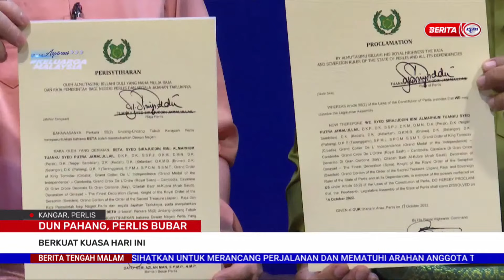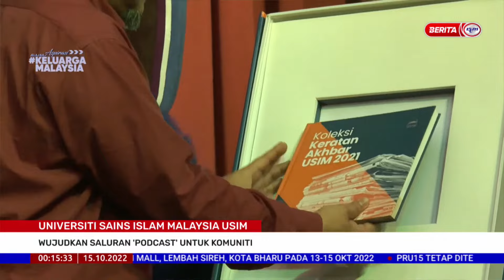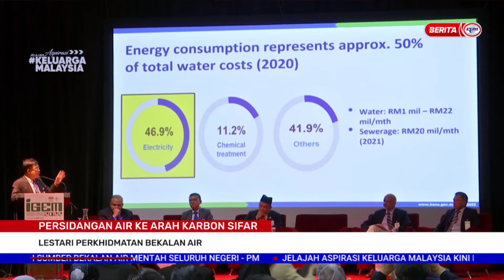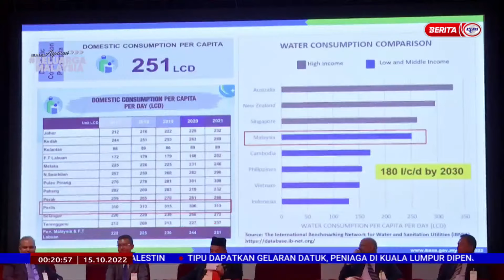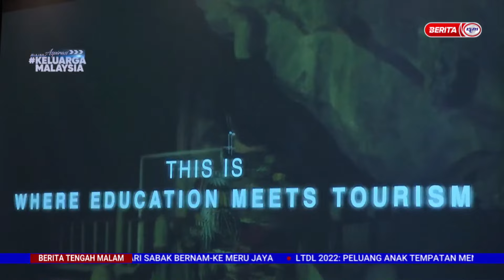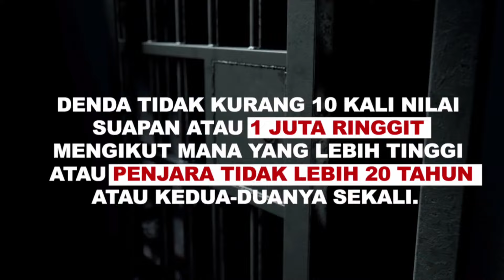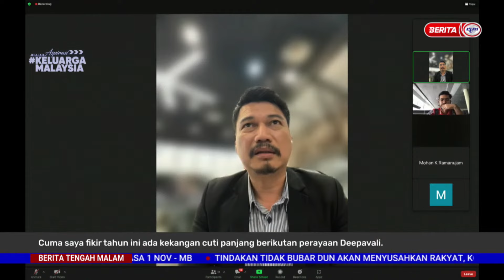15 OKTOBER 2022 - BERITA TENGAH MALAM